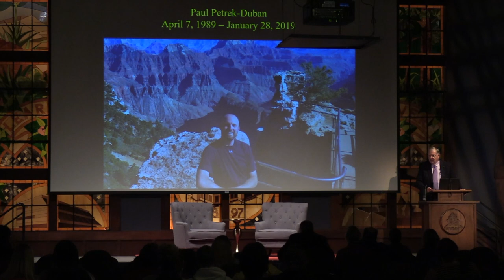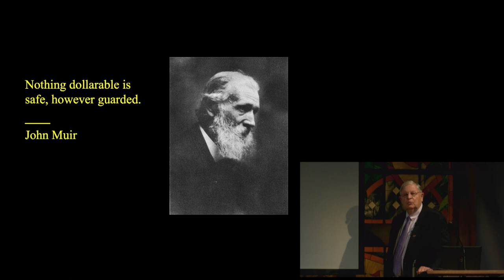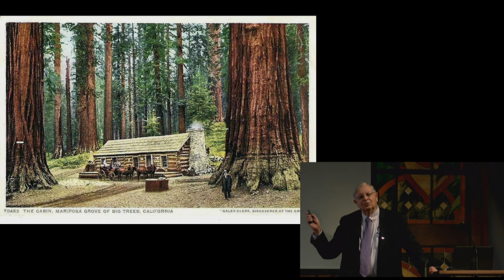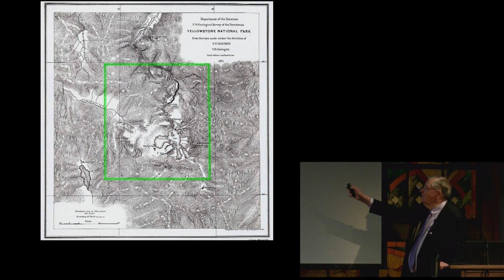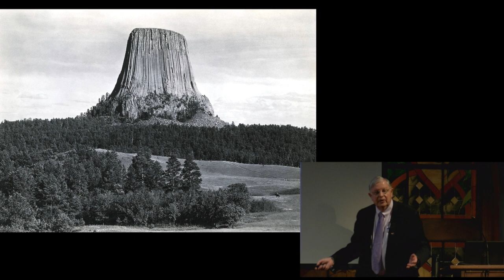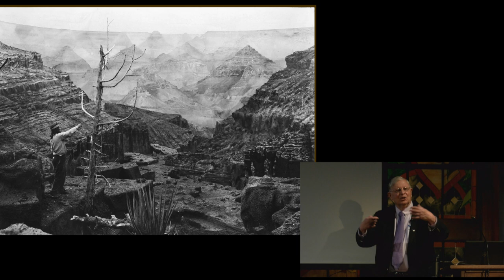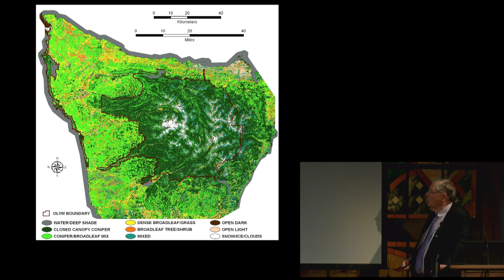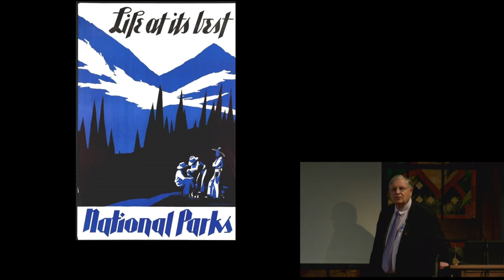Al Runte - The Legacy of our National Parks - A.P.E.X. Speaker on 11/12/2020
Al Runte holds a Ph.D. in American Environmental History from the University of California, Santa Barbara. He is the author of five critically acclaimed books on national parks, railroads, and the natural environment, including National Parks: The American Experience, considered standard in the field. He was a principal consultant to Ken Burns during production of the PBS documentary "The National Parks: America's Best Idea," and appeared in all six episodes of the Emmy Award-winning series.

Al Runte was nominated in 2005 by 62,500 Seattle voters for the office of Seattle Mayor. Although not a politician, he emerged from a field of six other candidates in his first bid for public office. Nationally and regionally, he has been an outspoken advocate for the preservation of America's wilderness landscape against urban and industrial blight.